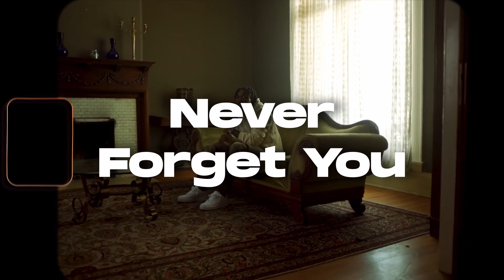[FREE FOR PROFIT] Juice WRLD x Scorey x Polo G Type Beat - "Never Forget You"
Bpm: 186
Key: C-Minor

(prod.Rackley)
This beat is free to use, as long as you credit me in title [with(prod.Rackley)] when you use it.
and we must make a deal about a beat lease and/or shares of the song profit.